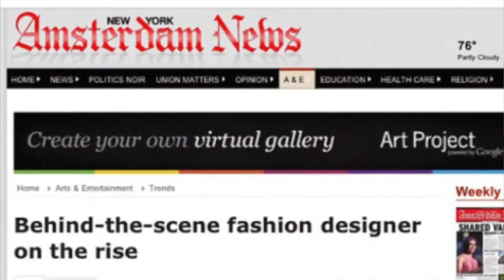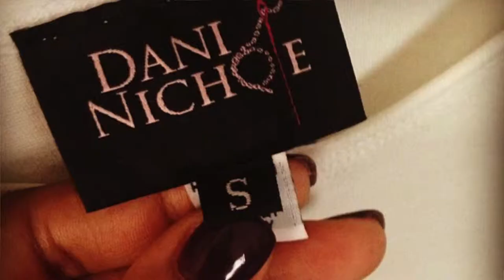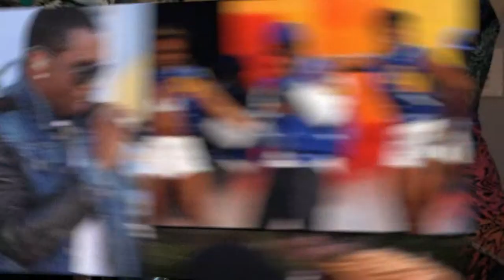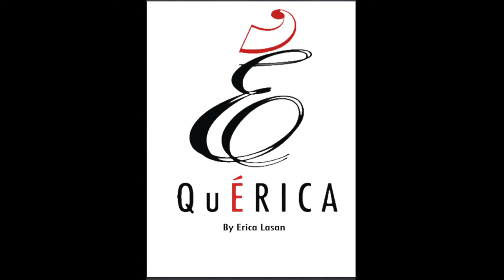QuEricaTV- Dani Nichole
Erica Lasan sits down to sit with emerging NYC fashion designer Danielle Eddins of Dani Nichole Designs.